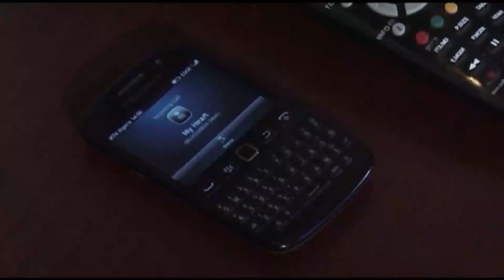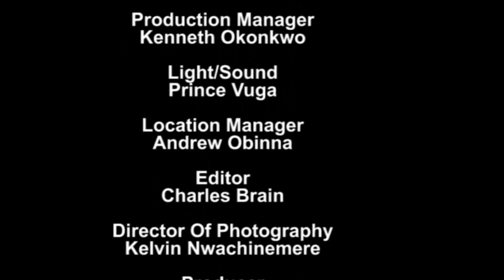HER WICKED HUSBAND KILLED HER TO TAKE OVER HER PROPERTIES JERRYWILLIAMS 2022 LATEST NOLLYWOOD MOVIES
HER WICKED HUSBAND KILLED HER TO TAKE OVER HER PROPERTIES JERRY WILLIAMS 2022 LATEST NOLLYWOOD FULL MOVIES

Ada Legit TV brings you Nigerian Movies, Nollywood Movies, the best of entertainment on YouTube channel, free movies is all you will get here each time you visit Ada Legit TV Channel, for new and Latest 2021 Nigerian films, just subscribe to this channel on Youtube